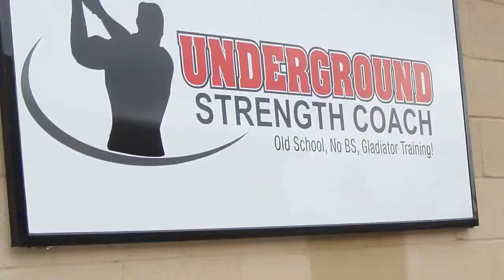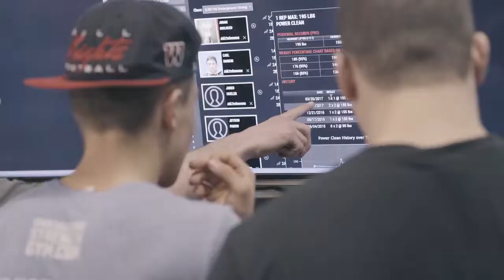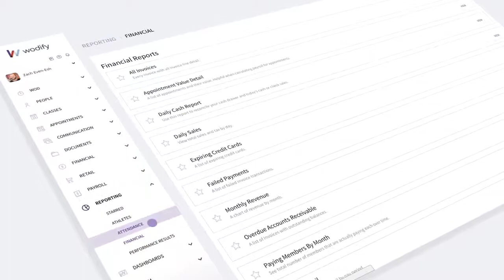Underground Strength Gym Zach Even Esh Customer Story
Zach Even-Esh is a renowned strength coach, author, and sought-after instructor with more than 15 years’ experience training members of all ages. His two strength and conditioning gyms produce elite athletes across a wide range of sports, including football, baseball, soccer, and swimming. He has been a loyal Wodify Core customer since 2014.